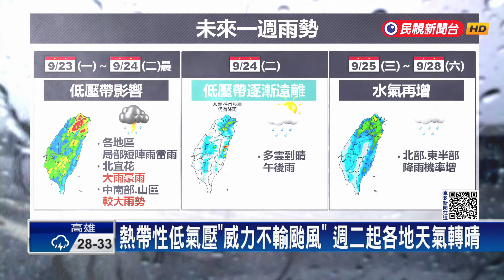全台溼答答！雙北、南台灣雨量驚人 氣象署：週二、三起轉晴－民視新聞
【民視即時新聞】受到熱帶性低氣壓的影響，全台各地都下起豪大雨，而雙北、南臺灣降雨量更是驚人，氣象署也持續發布豪大雨特報，不少地方出現淹水，成了漂漂河，預估將會一路下到週二、週三，才會轉為多雲到晴的天氣。